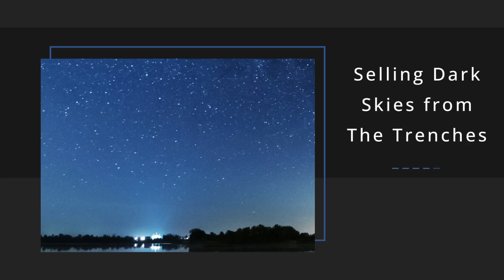Today in Lighting, 9 DEC 2022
Randy discusses why Legrand Wanted Encelium, Acuity Brands Partners with Dhyan Networks and Technologies, Terry McGowan receives the NLB's John Bachner Chairman's Award, The Joy of Cooking Up Lighting Controls with Sean O’Connor, Selling Dark Skies from The Trenches.